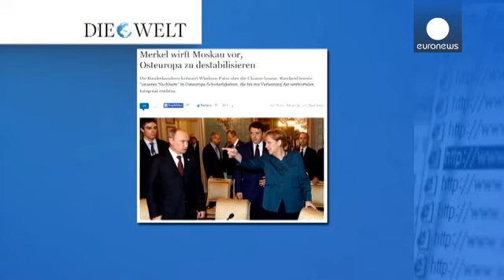آنجيلا ميركيل تتهم موسكو بالتدخل في شؤون دول ترغب في التقارب مع الاتحاد الأوروبي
المستشارة الألمانية آنجيلا ميركيل تتهم روسيا بالتدخل في الشؤون الداخلية لدول تتطلع إلى تطوير تعاونها مع الاتحاد الأوروبي والتقارب معه. وتقصد ميركيل بالدول الثلاث كُلا ًّمن مولدوفا وجورجيا وأوكرانيا التي قررت توقيع اتفاقات شراكة واسعة مع التكتل الاقتصادي السياسي الأوروبي على حد قولها لصحيفة "دي فيلت" الألمانية الصادرة اليوم الأحد.

واتهمت ميركيل موسكو بمحاولة جعل الدول الثلاث التي ذَكَرَتْهَا تعتمد اقتصاديا وسياسيا على روسيا حتى تعزز نفوذَها في منطقة غرب البلقان ملوحَّةً بالقول إن التدخل الروسي ف…